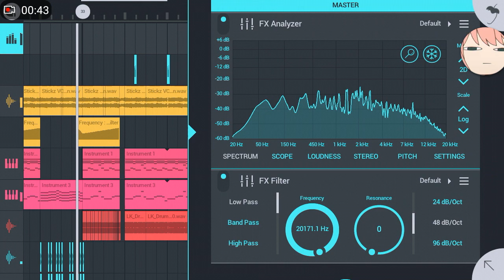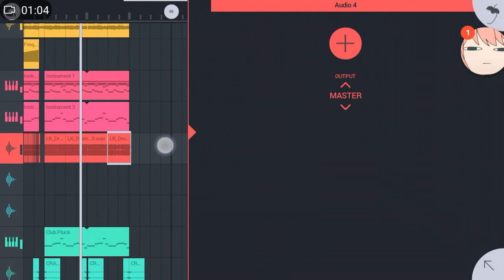WiP Ep.1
Title: Fly From There
Artists: Viの
Album: ?